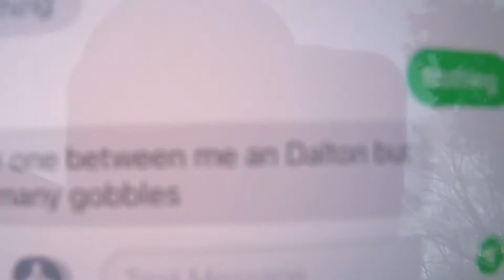Didn’t go out with out hearing one this morning!